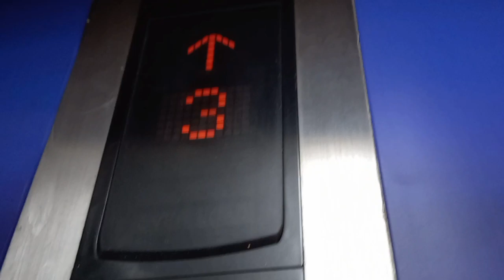My first real life elevator Mitsubishi Traction Elevator in GreenHills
Elevator who are the elevators

Shout out to @Southwest Elevators Everyday Adventure ATDS Vlog
Shout out to @Diesel￼Ducy
Shout out to @JimLiElevators￼
Shout out to @Elevators From Sweden!
Shout out to @Anton V.
Shout out to @HALFAI93294

Brand: Mitsubishi
Model: Elenessa
Door Type: 2 speed door
Moter: Traction
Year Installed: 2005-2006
Button Type: Barrel Shaped Buttons
Floor Served: G* 2, 3, RD,
8 Persons
630 KG